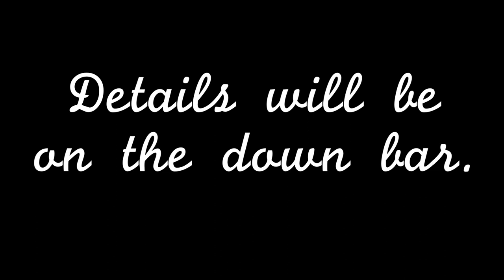Spring Trend: Black & White Lookbook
Read more!

Hello Girls:)
Hope you enjoy this Black and White Lookbook

Music!

FAQs
Name: Hannako
Age: 16
Country: Philippines
Grade: 2nd Year College

-Han